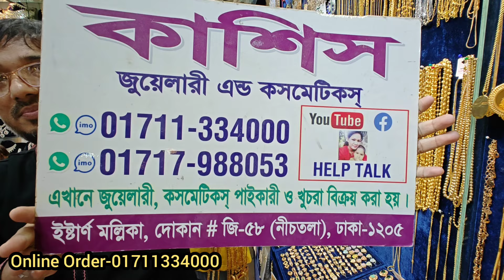দুবাই লং হিজাবী হার কালেকশন new collection of Dubai long chain with locate at offer price bd